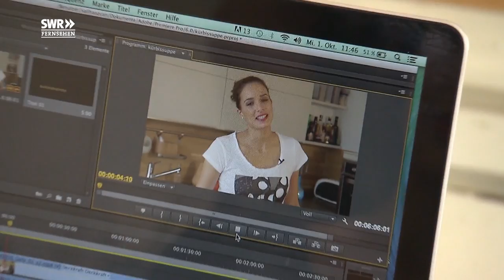Youtube-Star aus Waghäusel: Wie "Sallys Welt" entsteht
Sally über sich: "Ich bin Lehrerin, ich bin Waghäuslerin, Mama, Ehefrau, aber ein Star bin ich nicht."